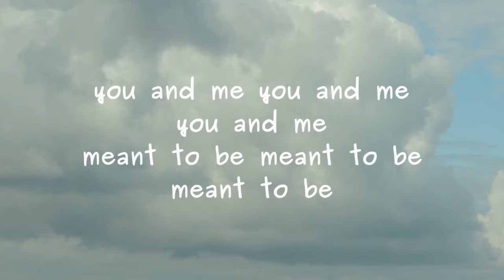Face to Face